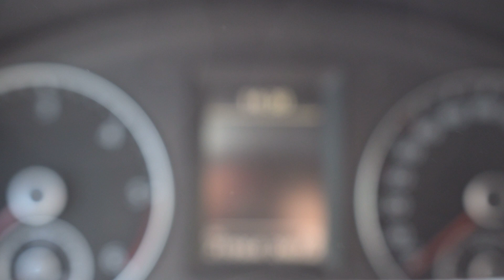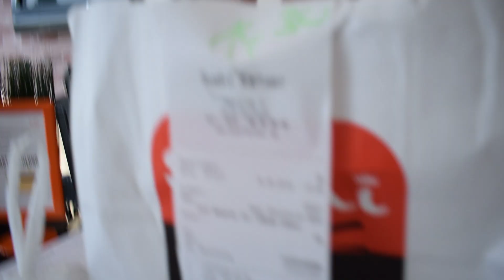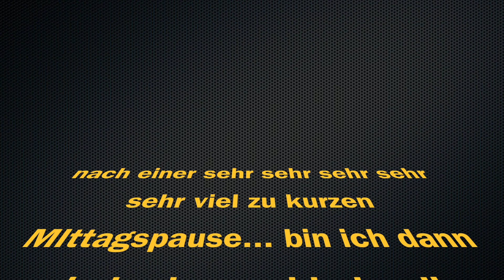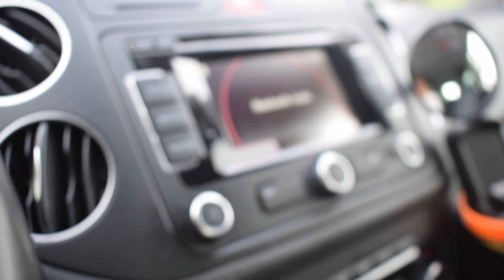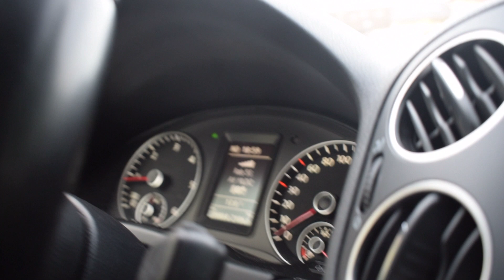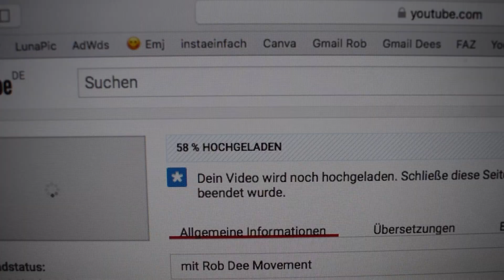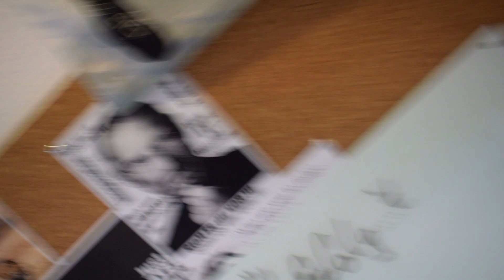Daily Vlog 042 - JA ich bin SÜCHTIG 😘🙏